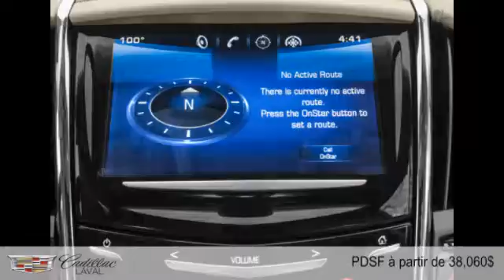Cadillac ATS berline 2016 à Laval (près de Montréal et St-Jérôme)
Cadillac ATS berline 2016  à Laval (près de Montréal et St-Jérôme) chez Cadillac Laval [D2C-449]